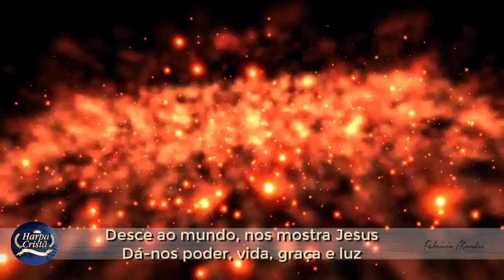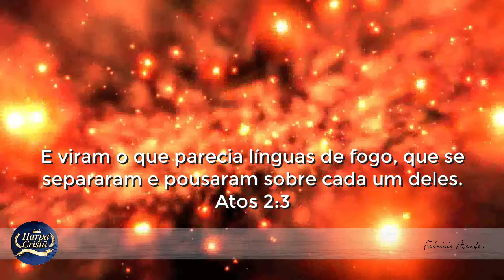Harpa Cristã Hino 122 Fogo Divino Playback + Letra